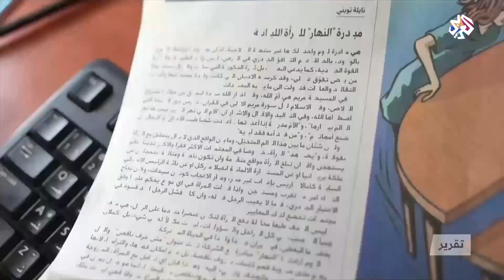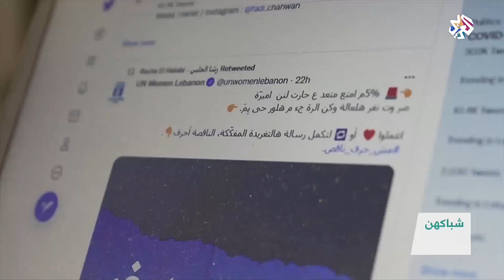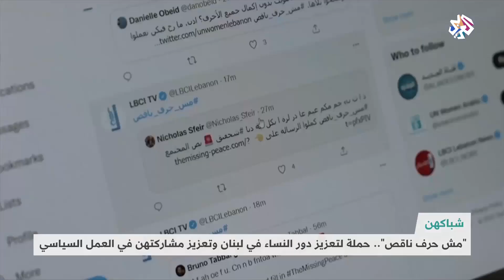"مش حرف ناقص"... حملة لتعزيز دور النساء في لبنان ومشاركتها العمل السياسي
ضمن حملة السلام المفقود التي أطلقتها الأمم المتحدة لدعم دور المرأة في لبنان، شاركت وسائل إعلام لبنانية في هذه الحملة، للدلالة على غياب المرأة على المعترك السياسي في البلاد.